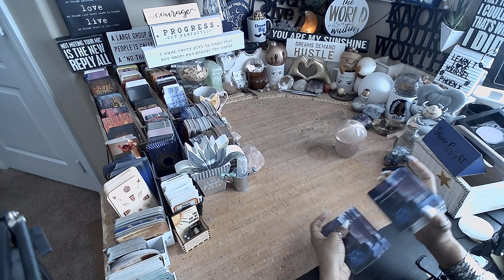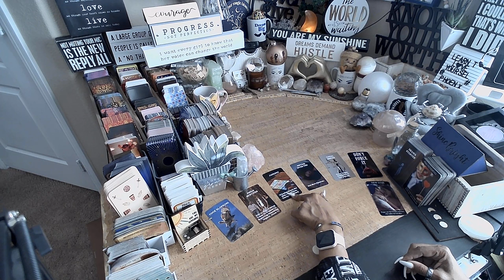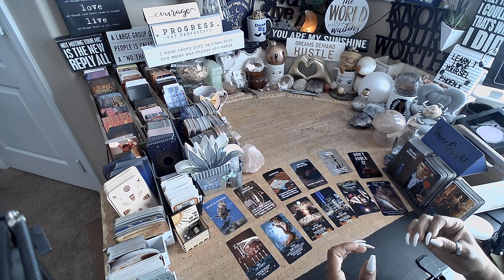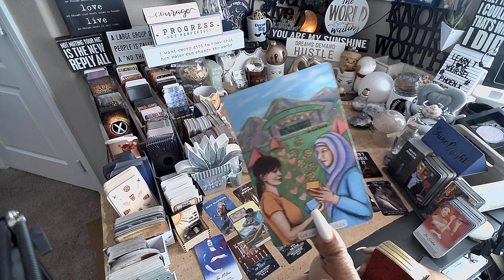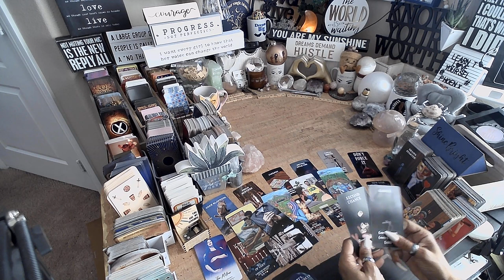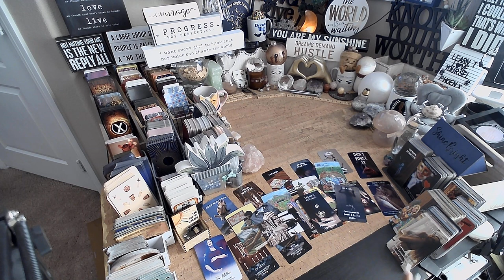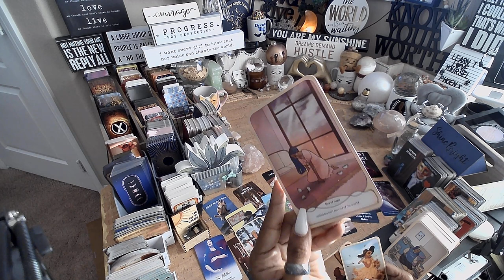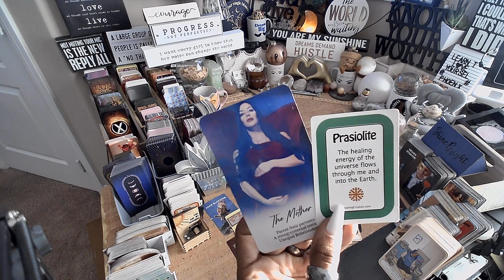Cancer ♋️ DONT FORCE IT | EVERYTHING YOU NEED TO KNOW